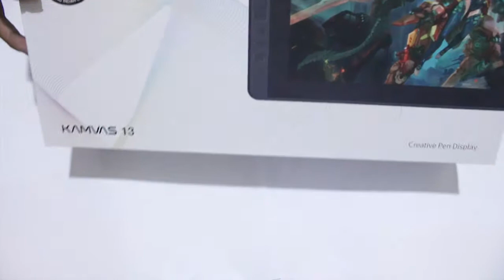Unboxing Huion Kamvas 13 hasil jualan dari Microstock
Ketemu lagi dengan Devix Channel, setelah beberapa bulan berjuang di dunia Microstock akhirnya membuahkan hasil dapat membeli Pen Display Huion Kamvas 13, harapan kedepannya devix channel dapat menghasilkan karya yang lebih baik lagi dengan Pen Display Huion Kamvas 13, video kali ini akan menunjukan unboxing Pen Display Huion Kamvas 13.

Unit : Pen Display Kamvas 13